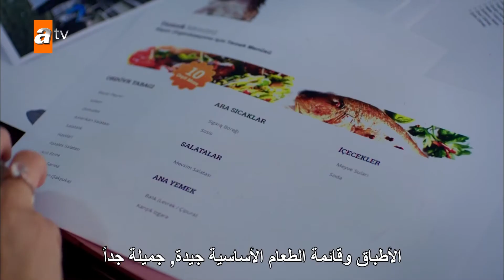بماذا يبتز كمال الفتيات؟ - الحلقة 151 - الأزهار الحزينة